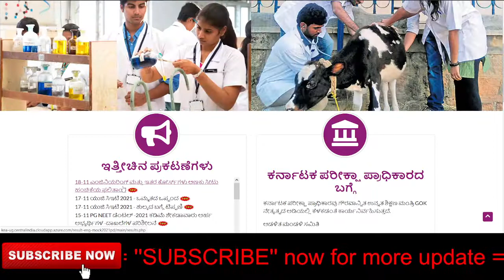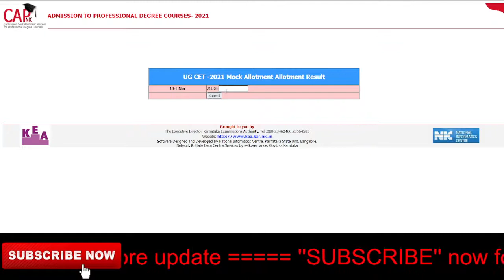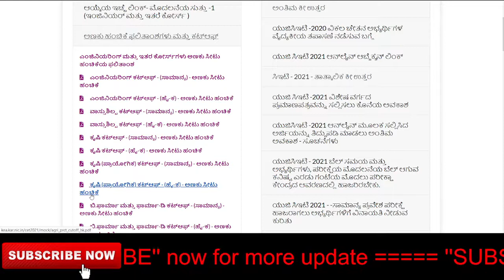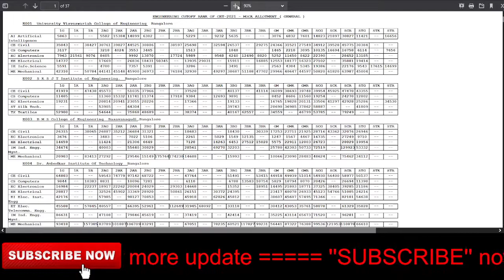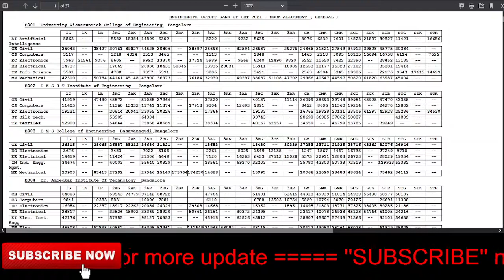Kcet2021 ; Kcet Mock Allotment Result Link Released In Kea Website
INSTAGRAM    ;     @thelegendborntowin